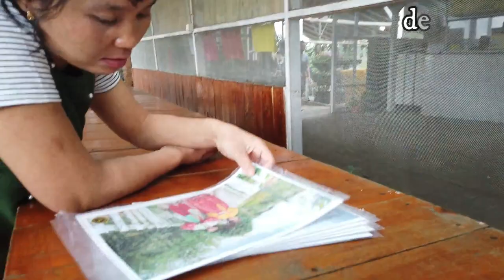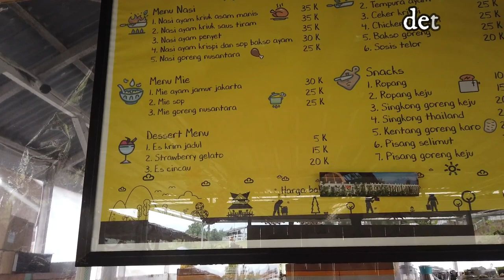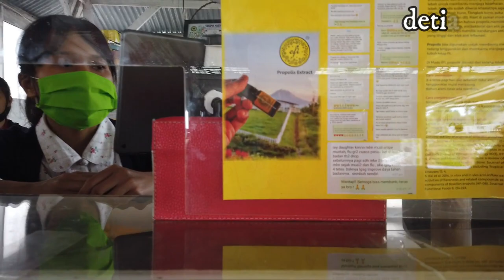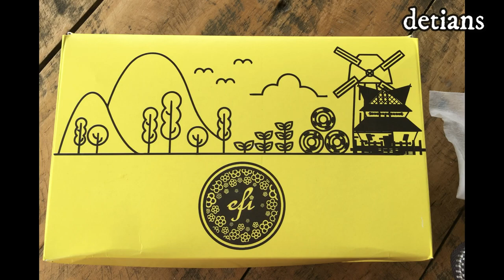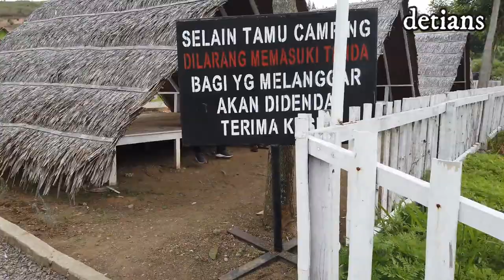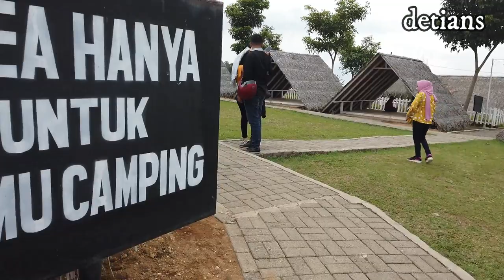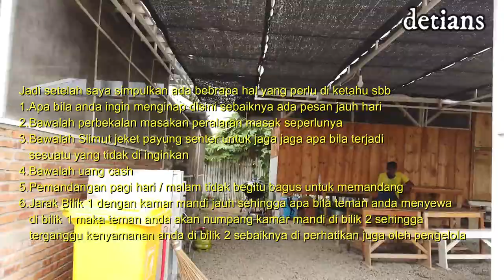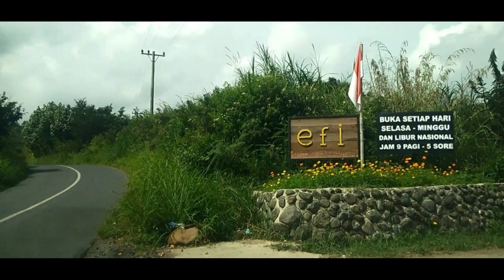Glamping Kebun Madu Efi NEW NORMAL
Bagi anda yang suka foto keindahan alam anda bisa datang ke objek wisata ini sebelum anda kesana anda perlu hal yang harus anda ke tahui tonton sampai habis agar pesan yang anda dapat bisa simpulkan . slamat menonton